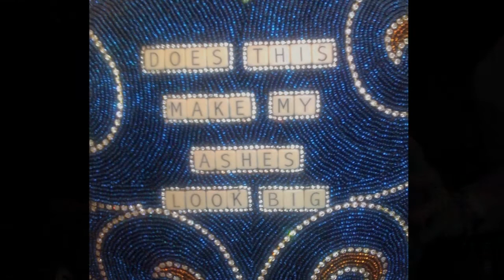Angel Band Bio / Nancy Josephson